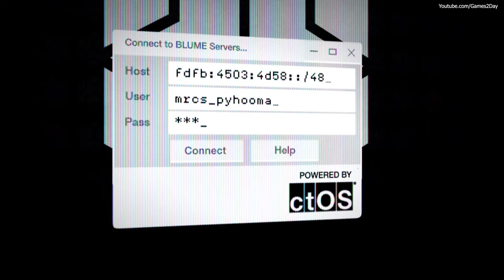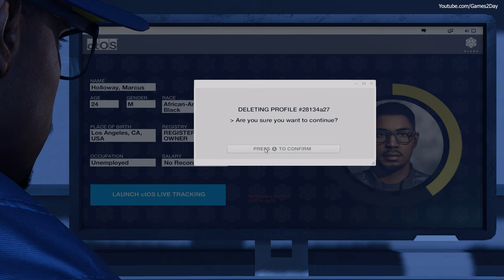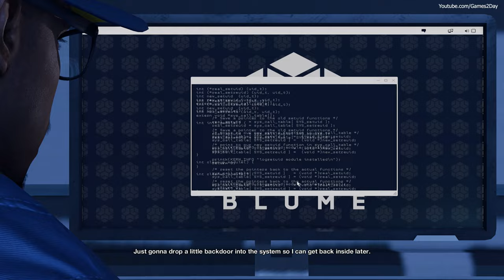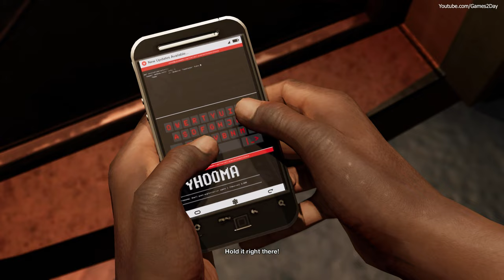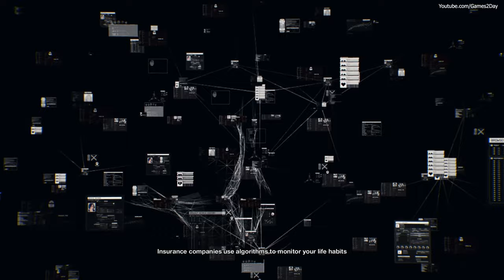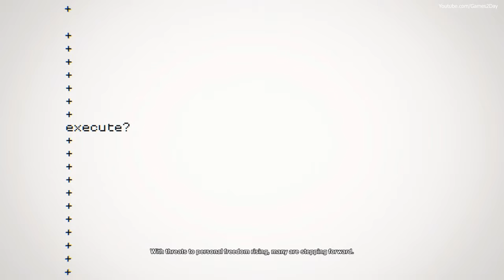Watch Dogs 2 | Ultra High Realistic Graphics Gameplay [4K-60FPS]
Watch Dogs 2 (stylized as WATCH_DOGS 2) is a 2016 action-adventure game developed by Ubisoft Montreal and published by Ubisoft. It is the sequel to 2014's Watch Dogs and the second installment in the Watch Dogs series. It was released for the PlayStation 4, Xbox One and Microsoft Windows in November 2016, and Stadia in December 2020. Set within a fictionalized version of the San Francisco Bay Area, the game is played from a third-person perspective and its open world is navigated on-foot or by vehicle. Players control Marcus Holloway, a hacker who works with the hacking group DedSec to take down the city's advanced surveillance system known as ctOS. There are multiple ways to complete missions, and each successful assignment increases the follower count of DedSec. Cooperative multiplayer allows for competitive one-on-one combat and connecting with other players to neutralize a player who is causing havoc.

Developer(s): Ubisoft Montreal
Publisher(s): Ubisoft
Director(s): Jonathan Morin, Patrick Plourde, Danny Bélanger
Producer(s): Dominic Guay
Designer(s): Alexandre Pedneault
Writer(s): Lucien Soulban
Composer(s): Hudson Mohawke
Series: Watch Dogs
Platform(s): PlayStation 4, Xbox One, Microsoft Windows, Stadia
Release: November 15, 2016
Genre(s): Action-adventure
Mode(s): Single-player, multiplayer

Ubisoft Montreal studied player feedback from the first game to assess what could be improved in Watch Dogs 2 and the setting was researched by making frequent trips to California. Ubisoft Reflections was responsible for overhauling the driving mechanic. Real hackers were consulted to validate scripts and game mechanics for authenticity and references to real-life hacktivism were fictionalized, like the Project Chanology protest. The original soundtrack was composed by Hudson Mohawke. The game was released to overall positive reception from critics which praised the game for improving upon the original Watch Dogs in areas like the hacking, setting, characters and driving. However, character inconsistencies, firearms, and frequent technical issues — later patched — were cited as imperfections. Watch Dogs 2 had sold more than 10 million copies by March 2020. A sequel, Watch Dogs: Legion, was released on October 29, 2020.